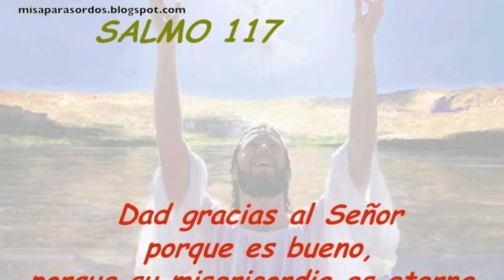DOMINGO II PASCUA